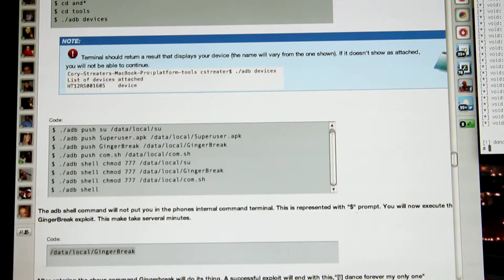Stock Carrier Builds are for Babies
Rooting the Infuse to give "Refuse 1.2" a whirl.